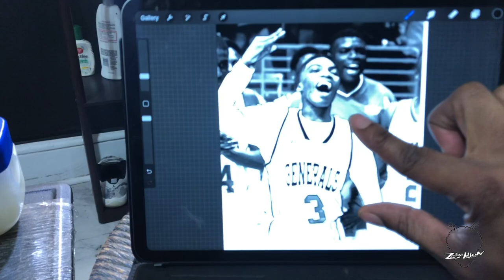TATTOOING THE FASTEST MAN IN THE NFL 2020 DRAFT || HENRY RUGGS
Henry Ruggs stopping by to get some epic ink on a very sentimental tattoo.